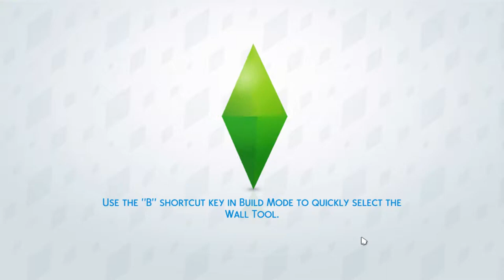The Sims 4 Seven Deadly sins Challenge part 3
7 Deadly Sins Challenge:
This challenge starts by making 7 Sims, gender is up to you. Each Sim can, and should, have the first name of their trait, but your decision. They could be known as the “Sins Family” The 7 deadly sins are as follows:
1. Pride
2. Greed
3. Lust
4. Gluttony
5. Wrath
6. Sloth
7. Envy
The challenge depends on your difficulty you wish to explore. Each of the sins have a specific aspiration. Each difficulty will restrict the personality traits that you are allowed to control, each difficulty level will add a personality trait you have to start with your character Each player should be set up as follows for the difficulty you wish to play on:
Character Aspiration     Traits
         Easy     Normal  Hard

Greed:                Fortune                             Materialistic                     Kleptomaniac                     Snob
                            Fabulously Wealthy

Lust:                   Lover                                     Romantic                       Non-Commital               Ambitious
                           Serial Romantic

Gluttony:           Food                                     Glutton                                Foodie                          Cheerfull
                            Master Chef

Wrath:               Deviance                               Mean                             Hot-Tempered            Hates Children
                            Chief of Mischief

Sloth:                 Pick ANY Aspiration,           Lazy                                         Slob                            Gloomy
                           But do nothing with it

Envy:                 Knowledge                            Jealous                                    Loner                         Active
                           Renaissance

Pride:                 Deviance                            Because Pride is the Culmination of all the Sins, You may pick
                            Public Enemy                    any of the traits the other Sins have

Special notes/Tasks:

-As true to Sloth’s meaning, you may pick any aspiration for him, but you must not accomplish any aspirations he wants to achieve, or any tasks he wants to do. You cannot give Sloth a Job.

-Because Greed Values money or materialistic things over anything else, you must spend whatever he makes in a day, or more, on renovating his home/bedroom/living space. (even the days he doesn’t work). If low on money, you must buy him something he will like.

-Lust will either have a relationship, or have something they long for, and will continue to pursue until it is obtained, then you must find something new to do/attain.

-Gluttony will always want the most expensive food you can make, Gluttony must make gourmet meals, everyone else can make normal meals, but if Gluttony is home, he must make the meals and Gluttony must eat something every 5 hours.

-Since Wrath is always keen to start a fight, or cause a stir, you must make Wrath do something violent or aggressive once every day.

-Envy will always want what others have and what they are, so you must get something or do something Envy wants at least once a day.

-Optional: you can attempt to segregate the Sins family in their own small homes, as they may not all get along very well.